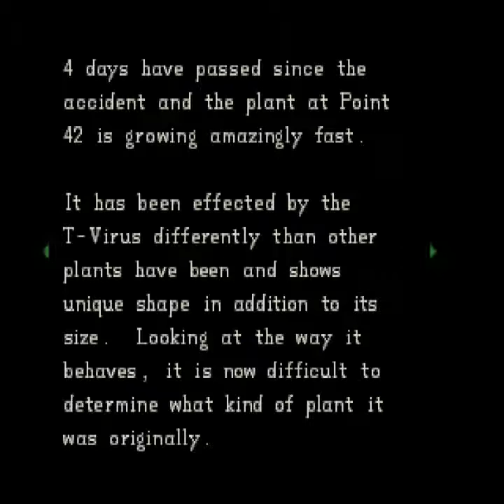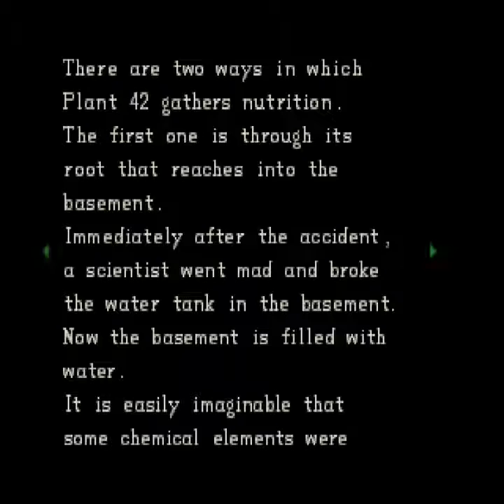Let's Re-Play Resident Evil Director's Cut: Jill (3 of 7)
Part 3 of Resident Evil Jill's Scenario
Recorded with: Bandicam
Game Developer: Capcom
Console: PS1